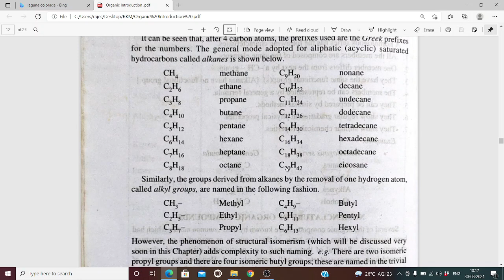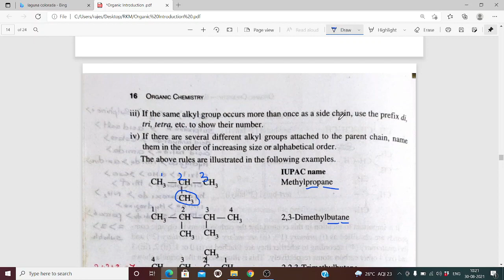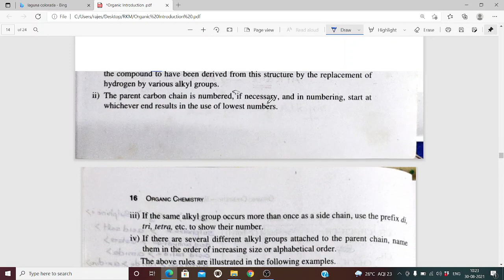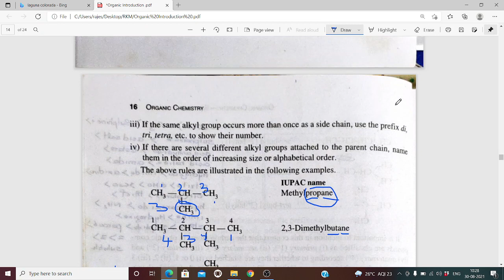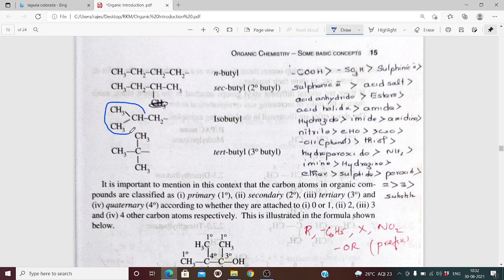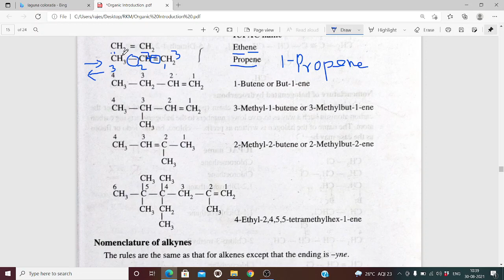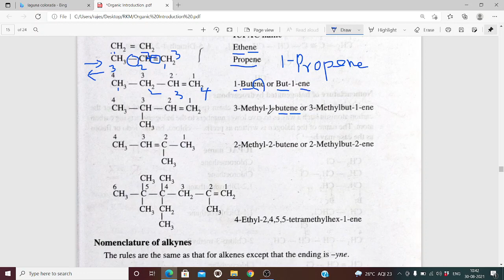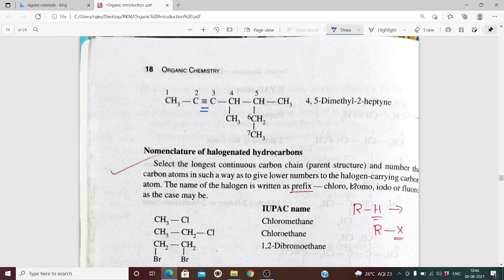Unit 1 Class 4 Organic Chemistry - Some Basic Concepts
Introduction - Nomenclature (IUPAC) - Part 2